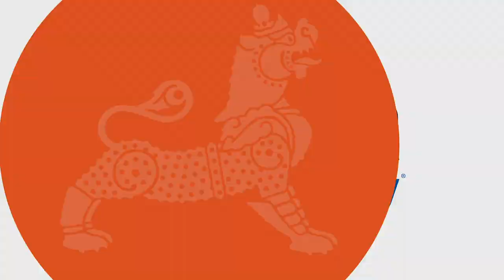The Future of Democracy and Philanthropy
October 8, 2020 — Andreas Dracopoulos, co-president of the Stavros Niarchos Foundation (SNF), joins Asia Society Policy Institute President Kevin Rudd for a discussion of the impact of COVID-19 on democracies in the 21st century. (44 min., 23 sec.)

We’re in this together with you. Be InThisTogether with us. Support Asia Society today